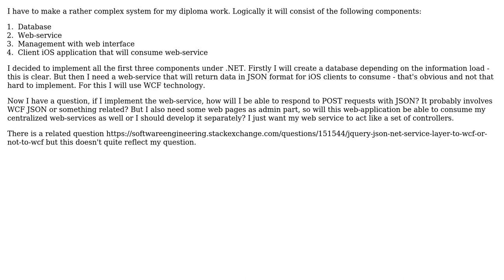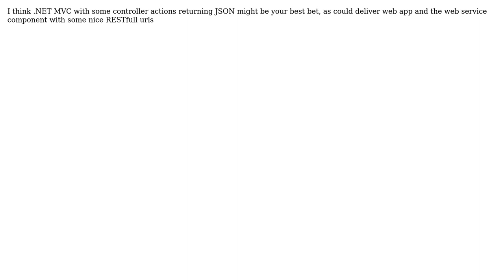Software Engineering: If I implement a web-service, how do I respond to POST requests with JSON?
With thanks & praise to God, and with thanks to the many people who have made this project possible! | Content (except music & images) licensed under CC BY-SA | Music | Images & others | With thanks to user Vladimir Stazhilov user Sebazzz user marc and the Stack Exchange Network Trademarks are property of their respective owners. You are responsible for your own actions.